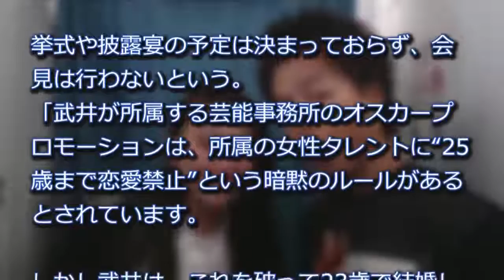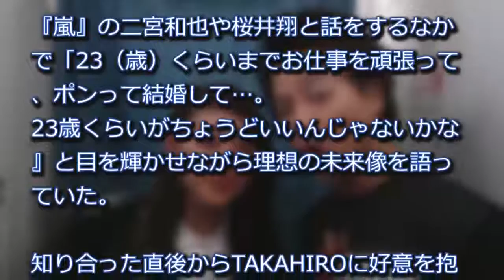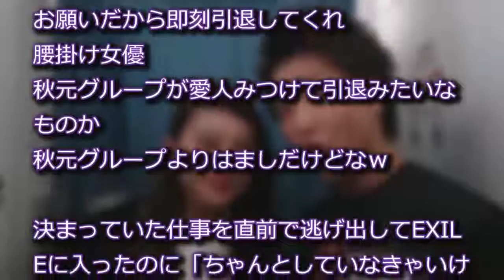武井咲結婚も「芸能界引退」はできない理由